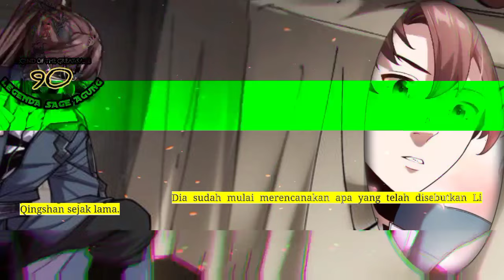Legenda Sage Agung season 90